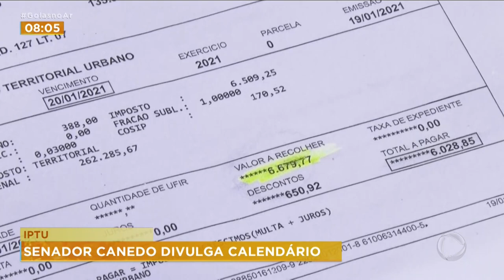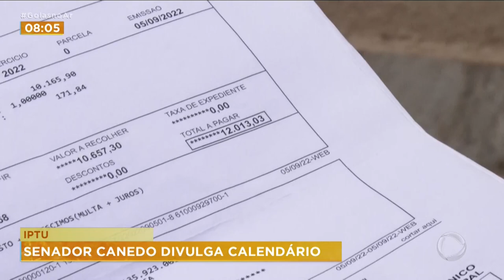IPTU: SENADOR CANEDO DIVULGA CALENDÁRIO E APARECIDA PRORROGA PRAZO DE PAGAMENTO À VISTA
DEIXA EU CHAMAR A LORENA GOMES DE NOVO AGORA, ELA VAI FALAR SOBRE IPTU. LORENA TEM CALENDÁRIO SENDO DIVULGADO E CIDADE QUA PRORROGOU PRAZO PARA PAGAMENTO?